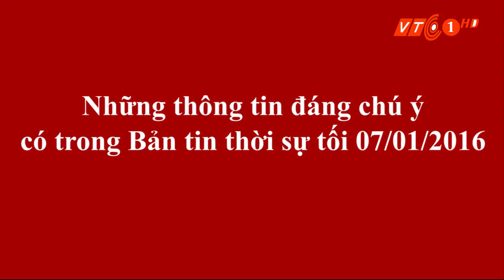Tuyên án đại án tham nhũng Agribank | Tiêu điểm ngày 07/01/2016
VTC | Những nội dung chính có trong Bản tin thời sự ngày 07/01/2016
- Cục an toàn vệ sinh thực phẩm trả lời báo chí về Dầu cá Omega - 3 ăn mòn xốp
- Tình hình xử phạt xe không trang bị bình chữa cháy
- Tuyên án đại án tham nhũng Agribank Nam Hà Nội